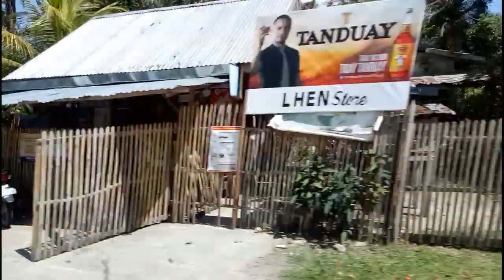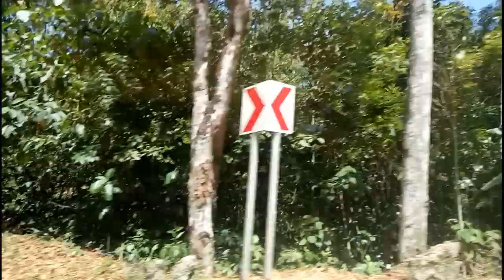On our way to Chocolate Hills